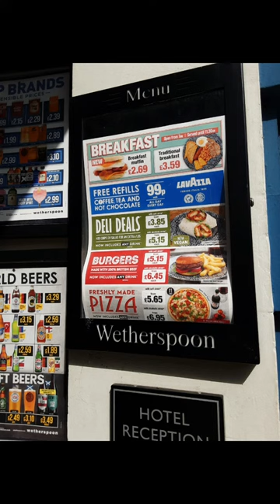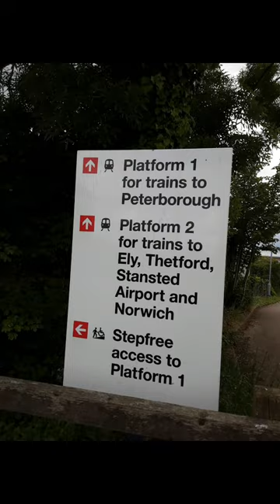9 June 2021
Charlie making omlite